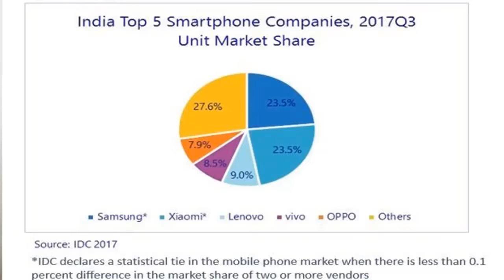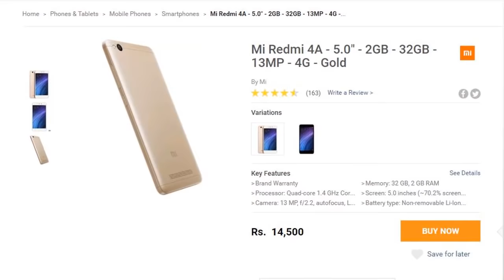Why Xiaomi is Successful in India But not in Pakistan?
Hi Friends, Today we will discuss about xiaomi the Chinese smartphone brand,why xiaomi is successful in India But not in Pakistan? , what make xiaomi the India's top smartphone brand and which thing holding its backs to be popular in Pakistan. so i have discussed all about in this video.